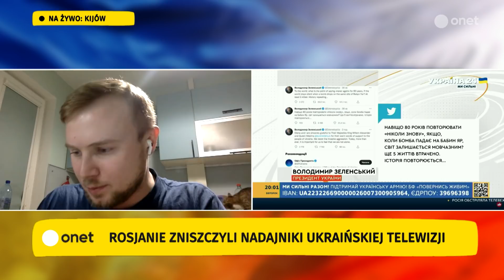Dziennikarz Ukraina 24: słyszałem, że w obwodzie chersońskim rozstrzelano dziennikarza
Dziennikarz Ukraina 24 Oleg Biletsky o tym, jak wygląda sytuacja w Ukrainie oraz o pracy dziennikarzy na terenie objętym wojną.